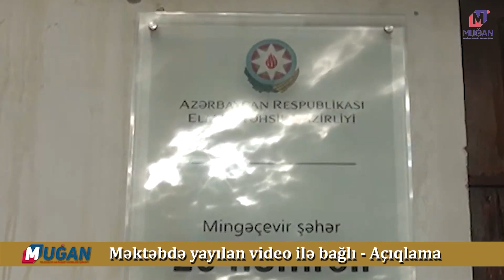"Direktor mənə dedi ki, "davay", məni narahat eləmə" - Müəllim OD PÜSKÜRDÜ: "Günümüzə bir baxın!"